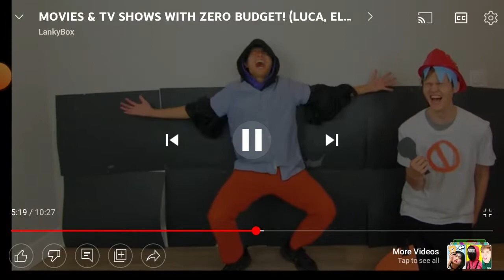a lankybox short part 1